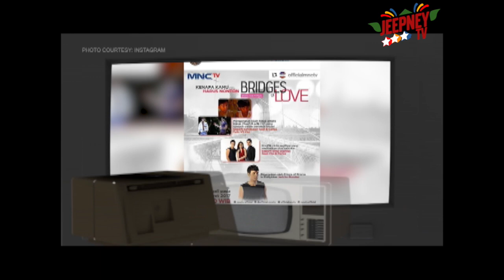BTS: Maja Salvador | Full Episode